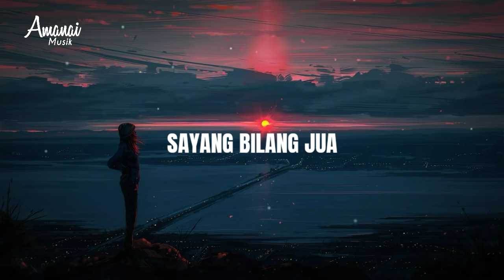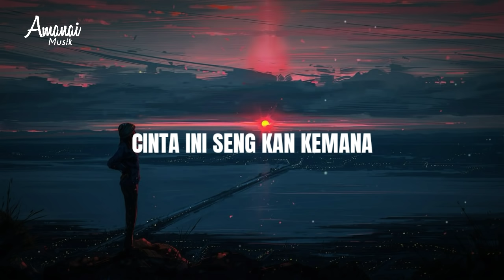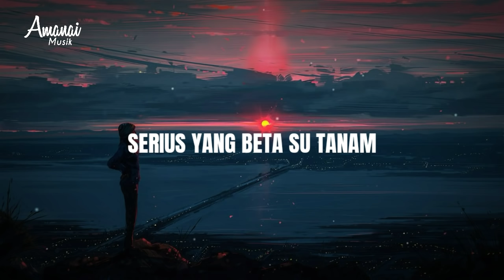Sayang Jang Marah Marah - R.Angkotasan (Lirik Video)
Amanai Musik - future of music indonesia timur 🌴

🎵 Lirik: Sayang Jang Marah Marah - R.Angkotasan

[Verse 1]
Sayang ada apa
Tolong jua bicara
Hapus tu aer mata
Jang bikin par luka
Sayang bilang jua
Selama masih ada
Buang senyum jua
Cinta tetap ada

[Chorus]
Sayang tolong jang marah-marah
Tolong katong baku percaya
Serius yang beta su tanam
Seng mungkin akang mau baroba
Sayang tolong tetap percaya
Cinta ini seng kan kamana
Cinta ini dalam-dalam

[Verse 2]
Sayang jang marah-marah
Pendam tu masalah
Buang senyum saja jang dengar orang carita
Tetap percaya
Cinta seng kamana
Tong masih di sini bersama deng cinta ini

[Verse 3]
Masih percaya
Hapus jua aer mata
Beta masih di sini batamang tuk melangkah
Pegang itu janji
Sampe hari nanti
Pasti kan terbukti katong dua punya mimpi

[Chorus]
Cinta ini dalam-dalam